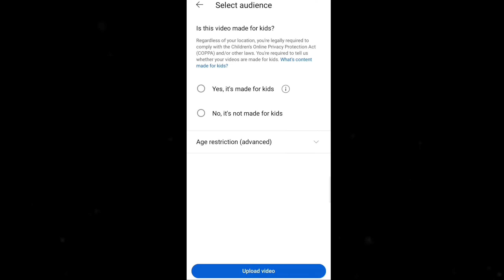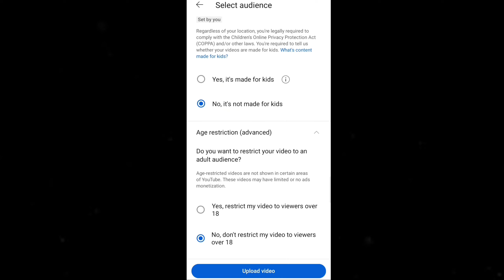Apni Video Par Audiance Kaise Select Kare | How to select audience on your video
Hello Dosto,
जब आप YouTube पर Video Upload करते हैं तब आपको ये Options देखने को मिलते हैं जो आपको अपनी Video के Content के हिसाब से Select करने होते हैं, हमने इस वीडियो में बताया है कि आपको अपनी Video पर कोनसा Option Select करना है
My Instagram ID 👇
××××××××××× Target Topics ×××××××××××××
Audience Kaise Select Kare
How to select audience on your video
Apni Videos par Audience Kaise Select Kare
what is select audience kya hai
select audience yt studio
what is select audience setting
select audience me kya select kare
select audience youtube
youtube select audience settings 2022
youtube new update
Apni Video Me Audience Kaise Select Kare
Select Audience Kya Hota hai
Awara Technical